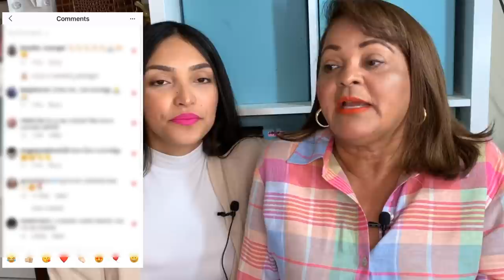Amor Eterno (Dueto con mi hija)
Holaaa señores 😁

¡Cuánto tiempo! Aquí les hicimos un videito especial para todas las personas que han pedido un dueto de nosotras.

Esperamos que lo disfruten y lo compartan con sus seres más queridos ♥️

AmorEterno es una Ranchera/Balada Romántica escrita por Alberto Aguilera (Juan Gabriel) y originalmente interpretada por Rocío Dúrcal.